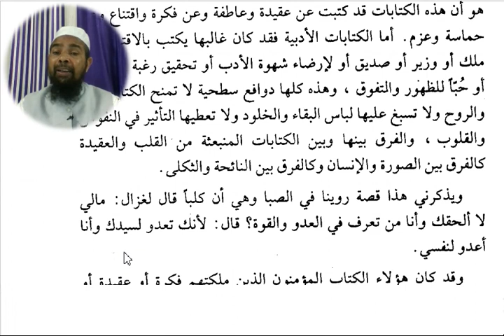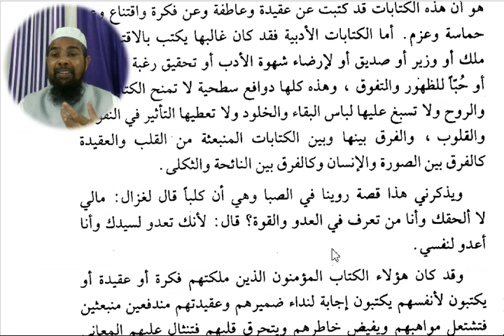Arabic language.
Asslamu Alaikum !

Hazrat!

Taqreer bayanat
Taqreer bayan
Taqreer vidio
Ilm ki fazilat aur hasil karne ka tariqa
Rasheed Rajasthani
Rasheed nadvi
Islahi bayan
Islahi bayanat
Motivational vidio
Abdur Rashid
Abdul Rashid
Rashid miftahi
Rasheed
Rashid
Tarbiyat
Darsequran
Dars e Quran
Darse hadees

Rasheed nadvi
Islahi bayan
Islahi bayanat
Motivational vidio
Abdur Rashid
Abdul Rashid
Rashid miftahi
Rasheed
Rashid
Tarbiyat
Darsequran
Dars e Quran
Darse hadees